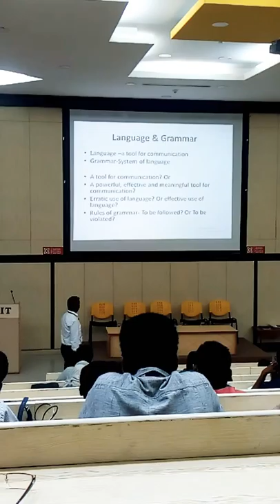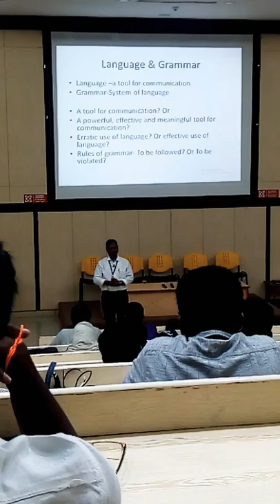How To Develop Communication Skills By Dr Shahul Hameed VIT University Part !